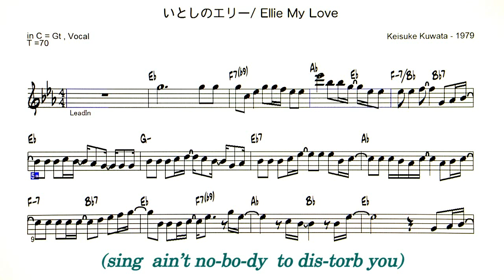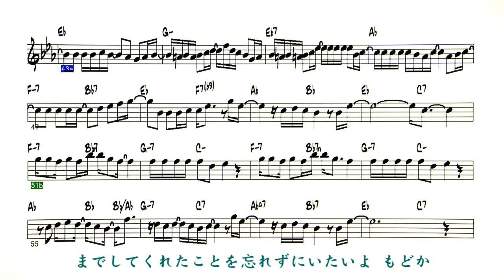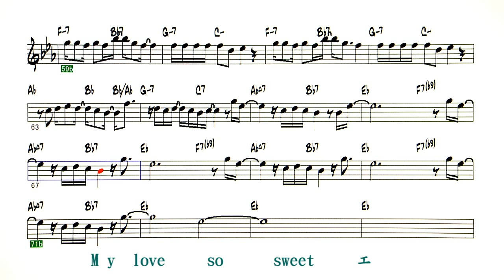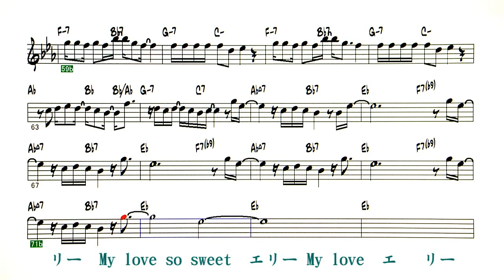JP - いとしのエリー / Ellie My Love - ( C 🎹 )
〇 Backing Track - いとしのエリー / Ellie My Love   ( by  Keisuke Kuwata - 1979 )
                   Artist：サザンオールスターズ

1989年 Ray Charles Robinson - Ellie My Love  カバー曲を発表。

 ・16分音符が多くて、打込み大変、打込みの確認でメロディを聴いていると
1か所どうしても引っ掛かる。♫ 確認しても間違いない !!  歌詞を確認すると ”言葉につまるようじゃ " の歌い出しの所でした。これは故意にスムーズなメロディにしなかったのだ。
桑田佳祐のお茶目な所が感じられました。

Lyrics   ,    Form   Key - Eb , Tempo - 70 , 2 Choruses
Intro    ( Back chorus )
Ah You should go back  you don't have to
sign  ain't no-bo-dy to dis-torb you

A
泣かした事もある 冷たくしてもなお
よりそう気持ちがあればいいのさ
俺にしてみりゃ これで最後のlady
エリー My love so sweet

A
二人がもしもさめて 目を見りゃつれなくて
人に言えず思い出だけがつのれば
言葉につまるようじゃ恋は終わりね

B
笑ってもっとBady むじゃきにOn my mind
映ってもっとbaby すてきにin your sight
誘い涙の日が落ちる

間奏

A
あなたがもしもどこかの遠くへ行きうせても
今までしてくれたことを忘れずにいたいよ
もどかしさもあなたにゃ程よくいいね

B
笑ってもっとBaby むじゃきにOn my mind
みぞれまじりの心なら

B
泣かせ文句のその後じゃ
エリー My love
エリー